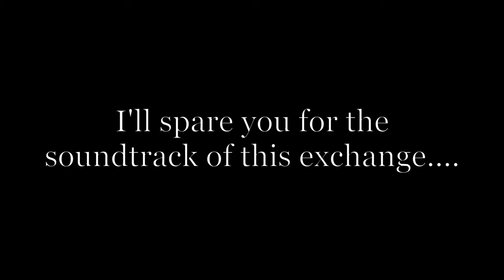Nearly hit by one of London's finests black cabs, who was either inattentive or super careless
I was completely unprepared for this move as he was slowing down making it seem he was stopping. Only saved by having my hands on some strong disc brakes and lots of mountain biking experience. Following this he even started taking off until I went after him. Obviously had lots of excuses.